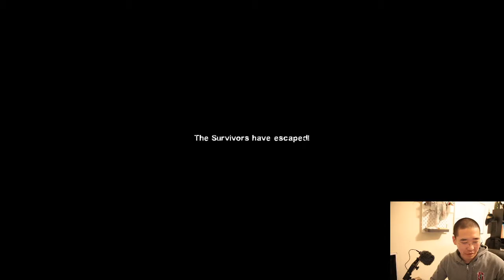Playing Left 4 Dead 2 but I have no sense of direction (Hard Rain)